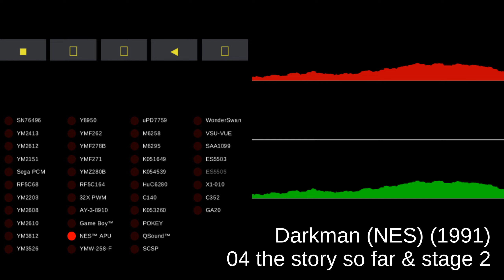Darkman (NES) - track 04 the story so far & stage 2